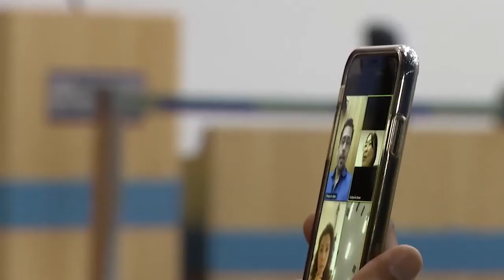Consumo em Pauta ensina como lidar com contratos cancelados, paralisados ou adiados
Os contratos cancelados, paralisados ou adiados durante a pandemia do Coronavírus estão sendo retomados. O que fazer em cada um deles é o que será explicado por Emanuel Pessoa, advogado, especialista em Política Econômica Internacional e Negociação de Contratos, Inovação e Internacionalização de Empresas.

Emanuel Pessoa é o entrevistado da jornalista Angela Crespo no programa Consumo em Pauta.

Com a flexibilização da quarentena, muitas empresas estão retomando suas atividades. Como por exemplo, as academias de ginástica, escolas de cursos livres, empresas de eventos, companhias aéreas, empresas de viagens.

Portanto, conforme o advogado, os contratos paralisados ou adiados devem retornar à situação que estavam antes da decretação da quarentena.

Mas é preciso analisar como cada um foi interrompido. “É isso que irá determinar como será daqui para frente”, orienta Pessoa.

Tomando como exemplo um contrato de academia. Conforme o advogado, se o consumidor tinha um plano fixo e contínuo e deixou de frequentar no período, mas a academia ofereceu o serviço virtual que não teve a adesão do aluno, o pagamento das mensalidades é devido. Ou seja, se elas não foram pagas, a academia poderá cobrar, “já que foi opção do aluno não usar”, completa.

Do contrário, se a academia não ofereceu o serviço virtual, o aluno não deve pagar nada. “Por outro lado, se o aluno tentou cancelar o plano porque não foi oferecido o serviço e a academia não aceitou, a falha é dela”, acrescenta o advogado. Este aluno poderá recorrer aos órgãos de defesa do consumidor, como ao Procon, para reaver os valores, se continuou pagando, ou para efetivar de vez o cancelamento sem o pagamento de multas.

O programa Consumo em Pauta é apresentado pela jornalista Angela Crespo todas as segundas, às 16h, com reapresentações as terças, às 9h, e as quartas, às 20h, na Rádio Mega Brasil Online.